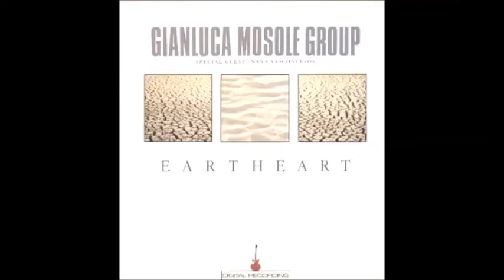Gianluca Mosole Group: "Moongame"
Gianluca Mosole Group from 'Eartheart' (vinyl rip)- 1986 (very rare!)

Link to purchase mp3 album